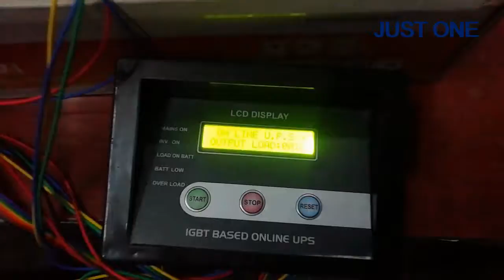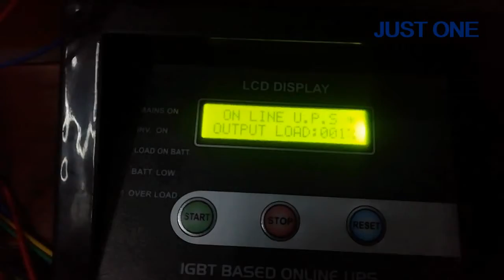UPS Working and how to work ! UPS कैसे काम करता है !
UPS SETUP IN OPEN SPACE, by single ups control,  Inverter control card testing

Openly checked ups part